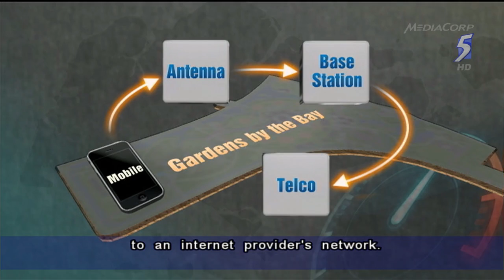Singapore unveils Super Wi Fi regulations - 16Jun2014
SINGAPORE: The Infocomm Development Authority of Singapore (IDA) on Monday (June 16) announced a regulatory framework for the use of TV White Space (TVWS) spectrum, which would free up additional bandwidth for better Internet connectivity and open up business opportunities.

In a statement, the IDA said the regulations will free up approximately 180 megahertz (MHz) of spectrum when they kick in from November 2014. TVWS, also known as Super Wi-Fi, refers to unused or underutilised radio spectrum in the TV broadcast bands that could be used for alternative wireless broadband communications.

Super Wi-Fi technology can cover longer distances and penetrate more obstacles and tougher terrain than higher frequencies such as those used for mobile networks. Its use requires less power and is therefore cheaper.

"The TVWS regulatory framework is a step towards Singapore's vision of being the world's first Smart Nation," said Mr Leong Keng Thai, IDA's Deputy Chief Executive and Director General for Telecoms and Post.

"Regulators all over the world are exploring different ways to efficiently use spectrum, so that they can plan for their countries' future needs. The additional spectrum made available through the TVWS regulatory framework will ensure that Singapore efficiently allocate and use this available bandwidth to support the growing demand for data communication."

The regulatory framework was put together following a public consultation issued in June 2013 to seek feedback from industry stakeholders on a set of proposed technical parameters and regulations for the use of TVWS in Singapore. Below are the three regulations:

Licence-exempt use of TVWS spectrum
Businesses that wish to deploy or use TVWS technology may do so without applying for a license from IDA, provided they adhere to technical parameters and regulations for the use of the spectrum.

Geo-location databases
IDA has mandated the use of geo-location databases to determine which spectrum channels are available for use. With this, TVWS equipment can communicate with the databases to identify the available spectrum channel to use in real time, thereby preventing any interference with TV broadcast signals.

Companies interested to develop and manage a geo-location database service will be required to apply for a Service-Based Operator (Individual) licence, and IDA will waive the licence fees for the first two years.

Licencing of TVWS equipment
Manufacturers and suppliers of equipment with the ability to access TVWS technology and services will be required to register the equipment under the IDA's existing General Equipment Registration scheme, much like suppliers of handsets and communication devices.

Minister for Communications and Information, Dr Yaacob Ibrahim, said Singapore is one of the first countries in the world to have such a regulatory framework.

Speaking at the Ministerial Forum on ICT 2014 welcome dinner on Monday, Dr Yaacob said: "The framework will encourage and facilitate businesses and services providers to develop new wireless services and applications, or utilise TV White Space to supplement and enhance their existing networks. Business applications may include machine-to-machine communications, smart metering and outdoor environment and security monitoring services."

"Consumers, too, will stand to benefit from the services provided over TV White Space, as they will have greater access to more options of wireless services such as Wi-Fi," he added.

Gardens By The Bay has been experimenting with TVWS technology to boost Internet connectivity on its premises, having introduced the service to visitors in October 2013.

Operational Director Ng Boon Gee told Channel NewsAsia: "Obviously without Wi-Fi, what visitors can use is only the 3G network, and Gardens being a new infrastructure, the network isn't perfect."

"But now with (Super Wi-Fi), we are much better in terms of connectivity. (The technology) allows us to install the system without digging the garden, which is extremely useful to us because that actually helps to save our precious plants," Mr Ng said.